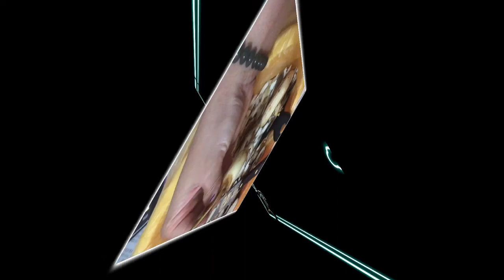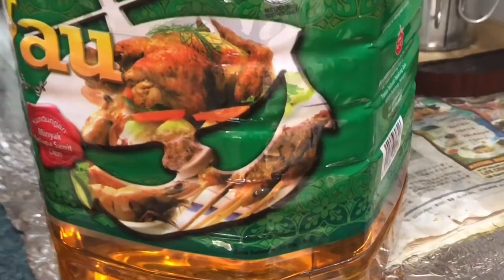Chinese New Year snacks How to make Arrowhead Chips(Ngaku）(cách chiên NgaKu món ăn ngày Tết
Ngaku là một loại củ nhập từ Trung Quốc qua malalysia ,mỗi khi Tết về người hoa sẽ mua củ Ngaku về nấu ăn hoặc chiên ăn .Mùi vị rất béo thơm ngon ,giòn tan
Mỗi người sẽ có cách nấu khác nhau mình thì làm vậy ,các bạn có thể khám khảo công thức của mình nếu thấy hợp làm theo nhé ,cảm ơn các bạn đã xem kênh của mình